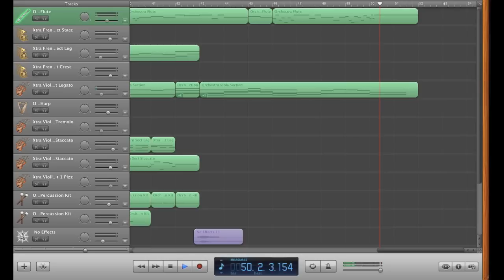MusicalWolfe - Orchestra 1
This is a song I wrote a while back in Garage Band. It's a bouncy orchestrated piece with a violin lead.

Watch in HD for better sound quality.